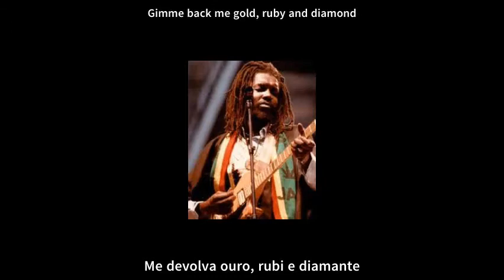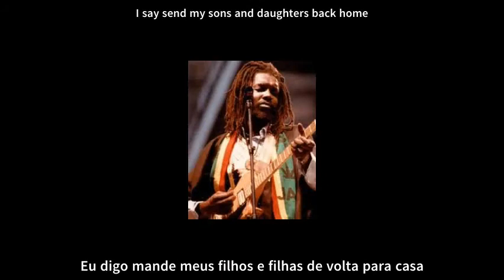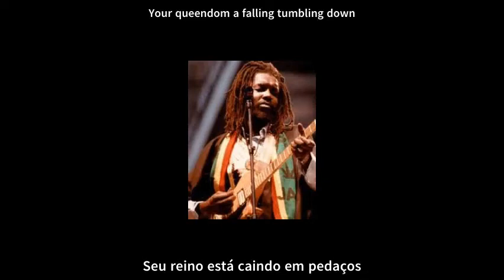Peter Tosh - Babylon Queendom - Legendado